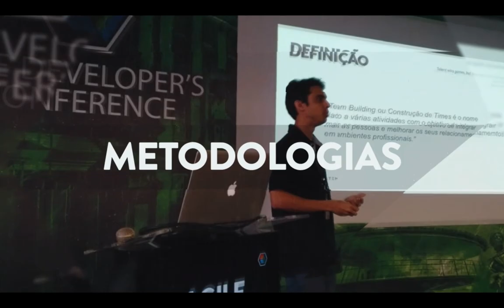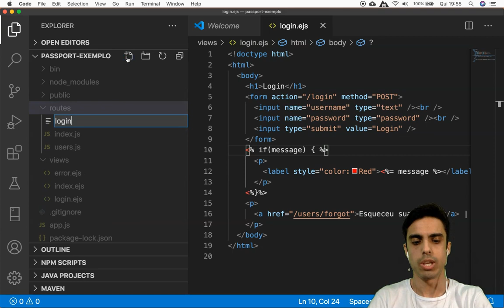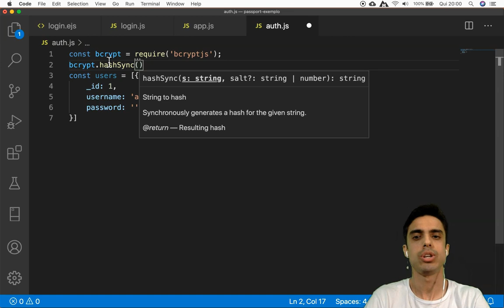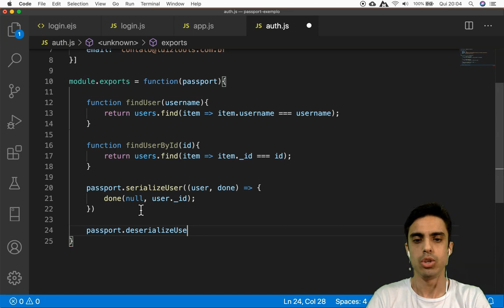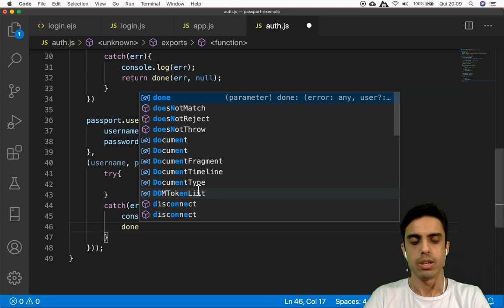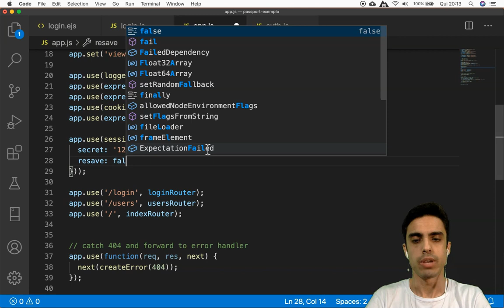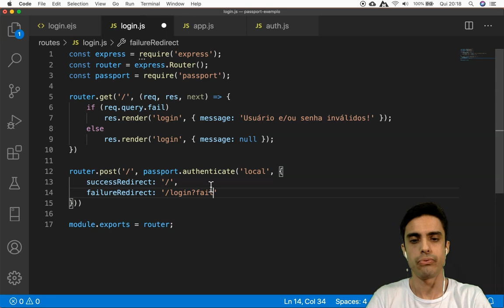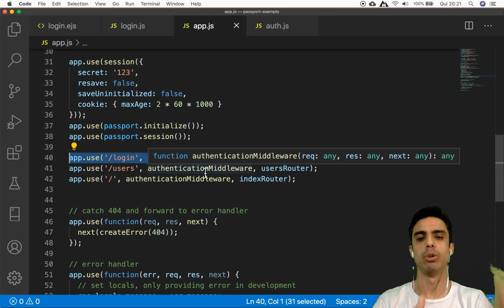Login em Node.js com Passport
No vídeo de hoje eu vou lhe ensinar como utilizar o middleware Passport para criar uma estratégia de autenticação com user e password independente do banco de dados que escolher!

Prof. Luiz